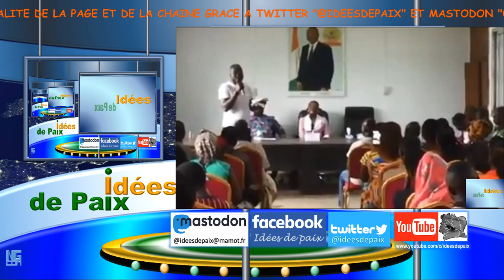20190509 ID2P ABOBO TOUT COMMENCE A ABOBO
ABOBO... TOUT COMMENCE A ABOBO (Le Flash de 15 Heures de RTI 1 du 08 mai 2019)